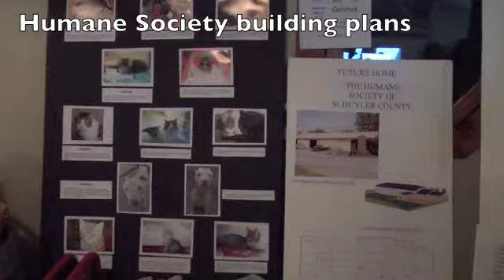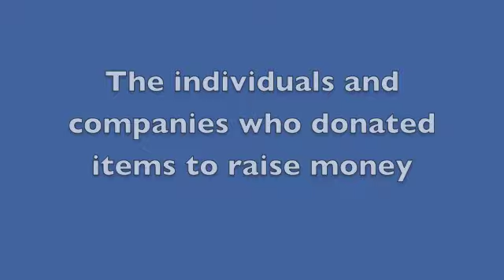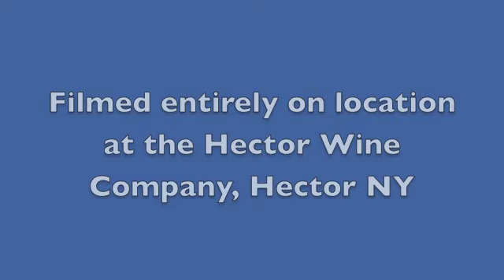Bark less, give more - Humane Society benefit at the Hector Wine Company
The Humane Society of Schuyler County, NY - and Salty Dog Rescue - held a fund raising event at the Hector Wine Company in Hector, NY Friday April 23, 2011. The benefit raised about $3,000 and was a great party.